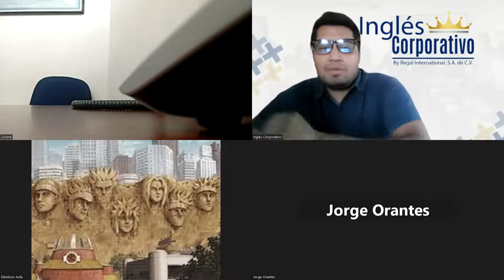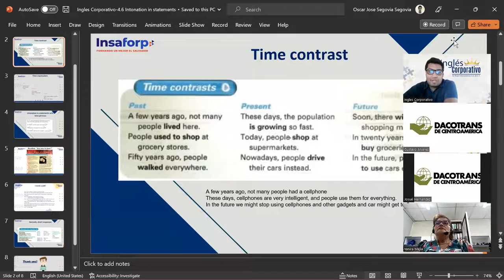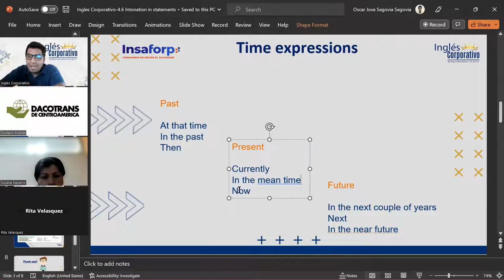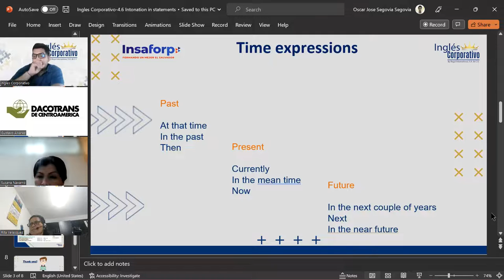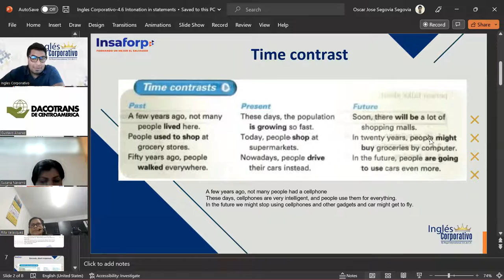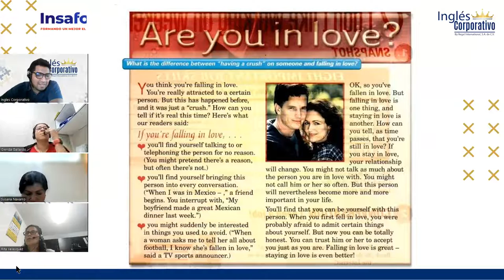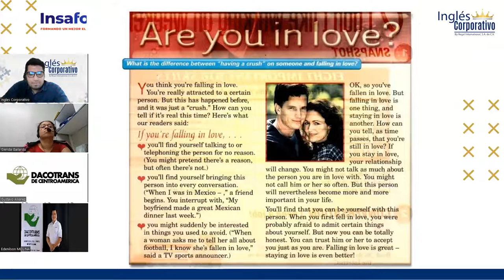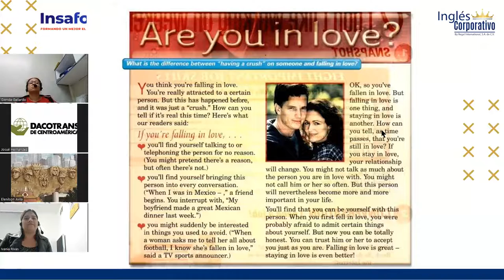Sesion12-22-02-23-PROESP-30098-005-2023-Segovia-Intonation with time expressions